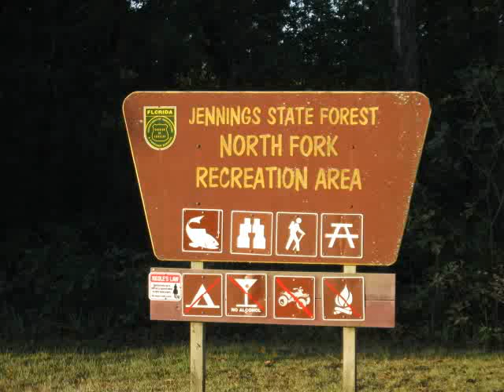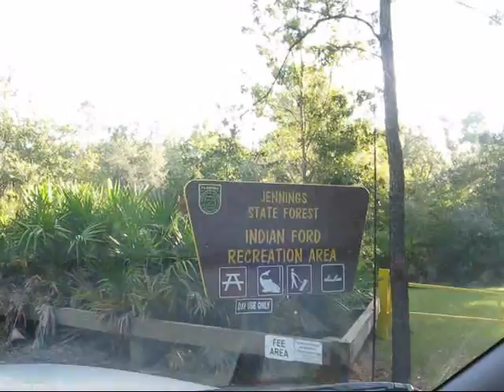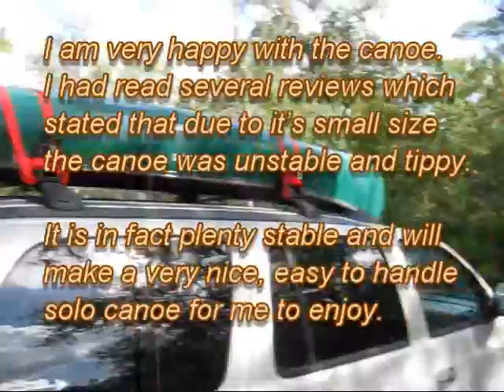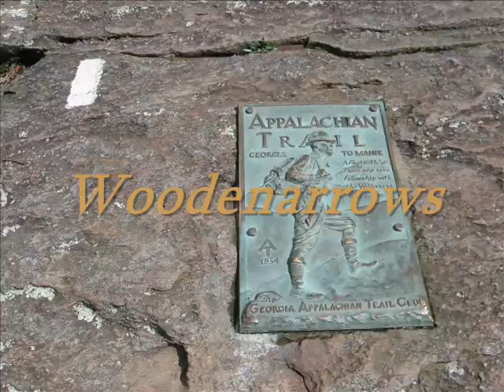The maiden voyage in my Old Town Pack canoe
A short float to check the stability of the Old Town "Pack" solo canoe. I was pleasantly surprised.  I had read several reviews stating the canoe was very tipsy due to its size. I found the canoe was plenty stable and my concerns of an unstable and tipsy canoe were gladly put aside.

Due to the possibility of a wet trip, I used the older cameras. Some of the video was shot as 320x240 so it's not the sharpest video. The oldest camera (Canon Powershot A520) is limited to 30 seconds video in the 640x480 mode. Since it keeps turning off when I am trying to make longer videos I use that camera it in 320x240 mode which allows 3 minutes of video. Yes, digital cameras have come a long way in just 5-1/2 years.